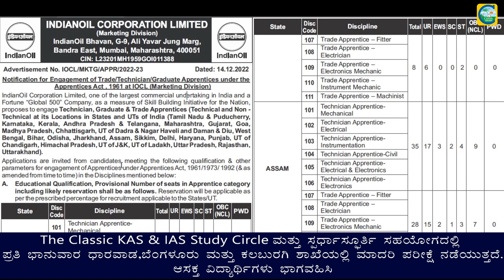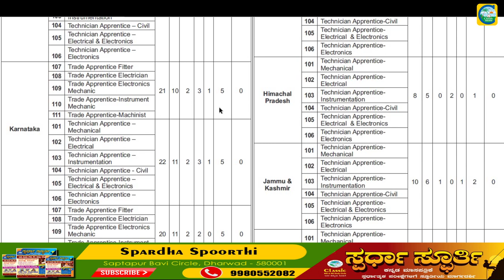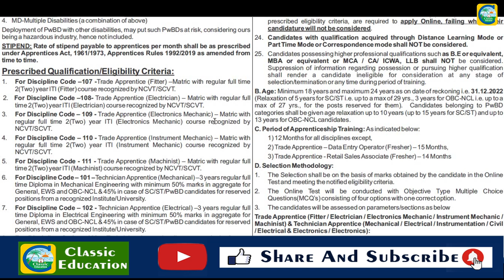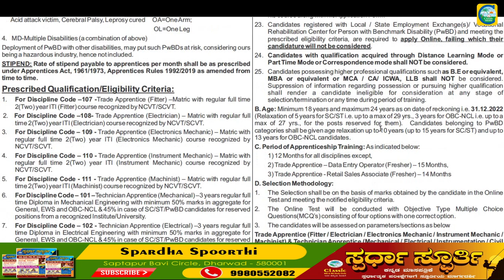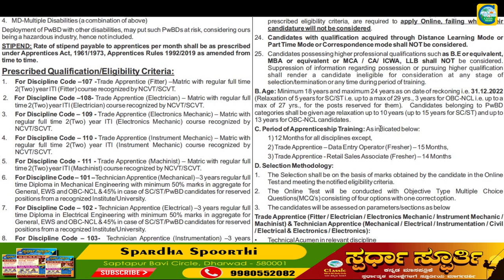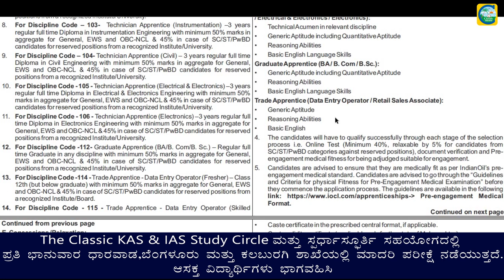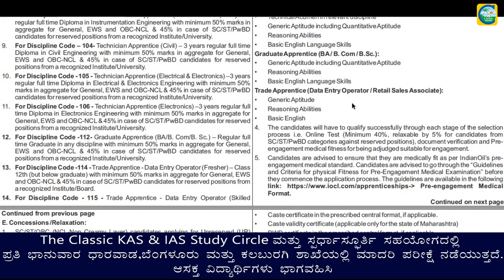ಇಂಡಿಯನ್ ಆಯಿಲ್ ಕಾರ್ಪೋರೇಷನ್ ಲಿಮಿಟೆಡ್ ನಲ್ಲಿ 1744 Apprentice ಹುದ್ದೆಗಳು ||Classic Education